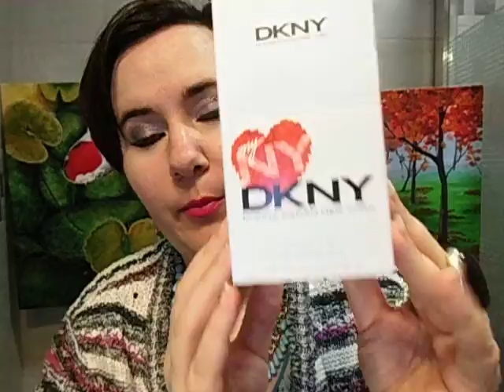DKNY Dkny My Ny Reseña de perfume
Este perfume en amazon
Otros perfumes de DKNY